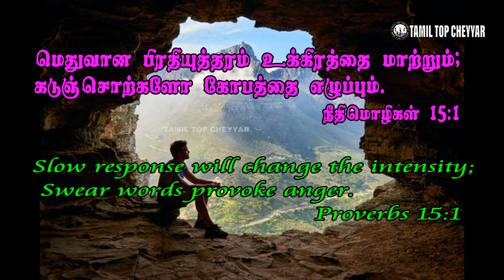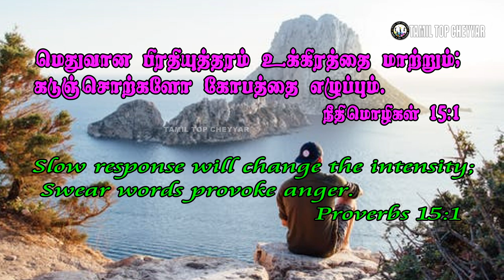17 JULY 2021 Today's Bible Words இன்றைய வேத வசனம் lToday Bible Verse in Tamil I#Tamil top cheyyar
17 JULY 2021 Today's Bible Words இன்றைய வேத வசனம் lToday Bible Verse in Tamil I#Tamil top cheyyar